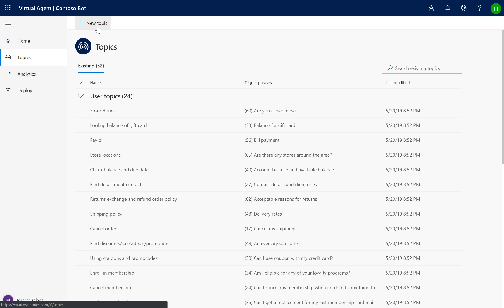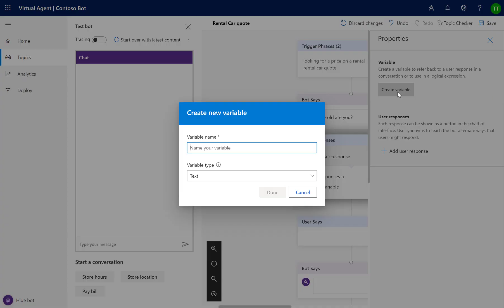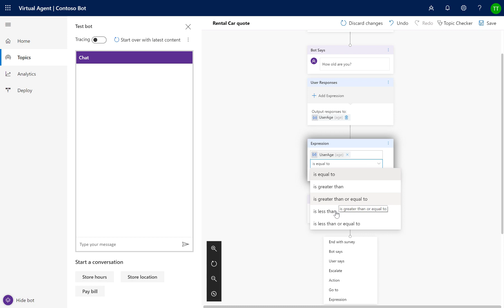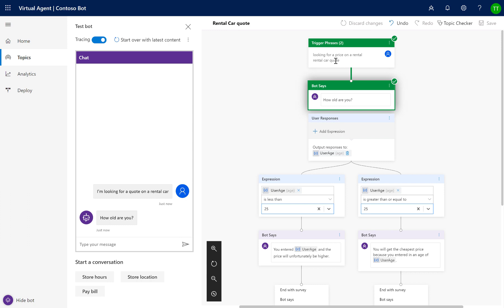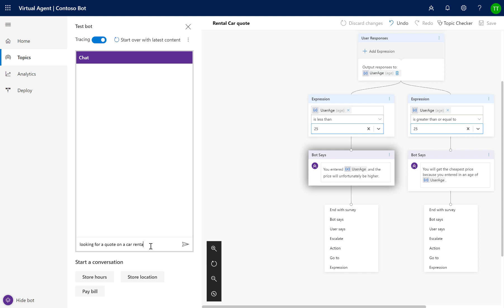How to use variables in Virtual Agent for Customer Service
In this short feature video, you'll learn how to use variables to remember user responses for later and how to use expressions together with variables to create dynamic branches within your dialog tree.

Get started with Microsoft Dynamics 365 Virtual Agent for Customer Service